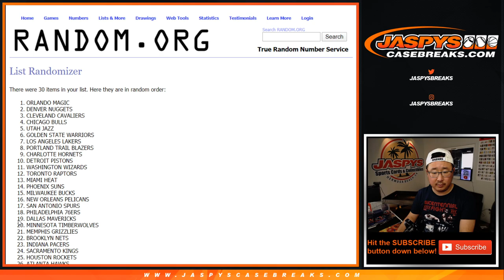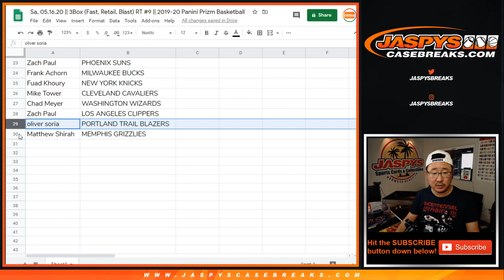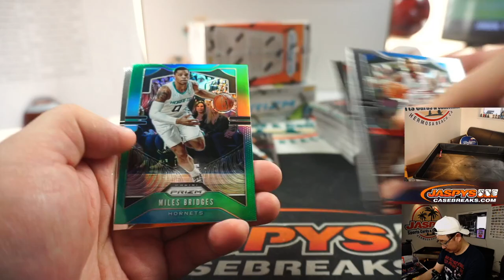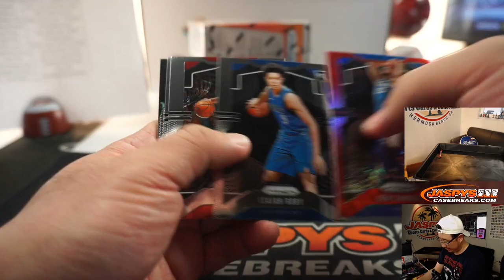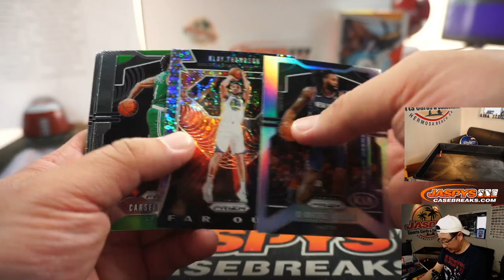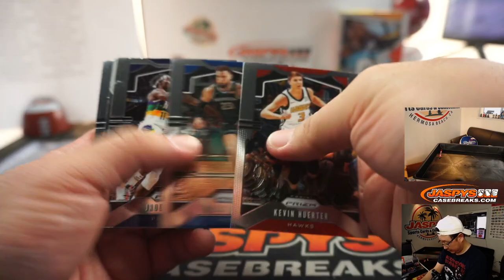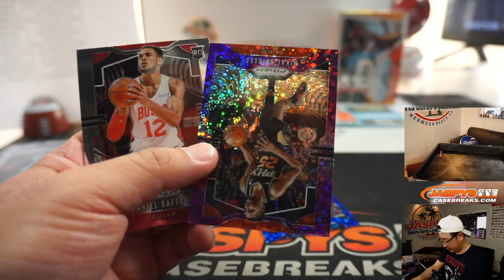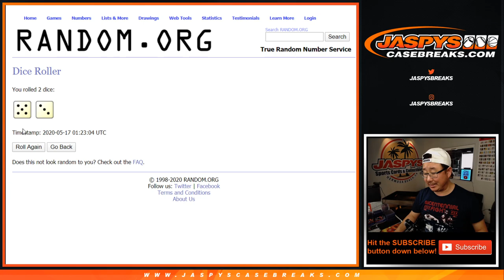Sa, 05.16.20 || 3Box (Fast, Retail, Blast) RT #9 || 2019-20 Panini Prizm Basketball